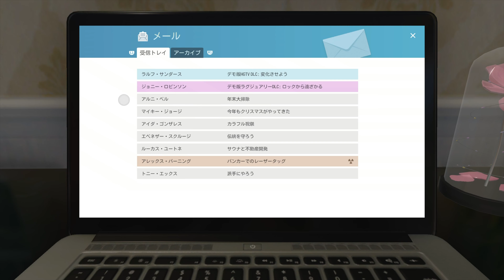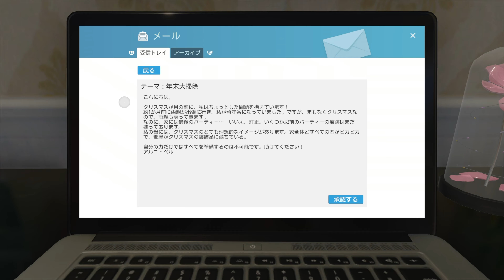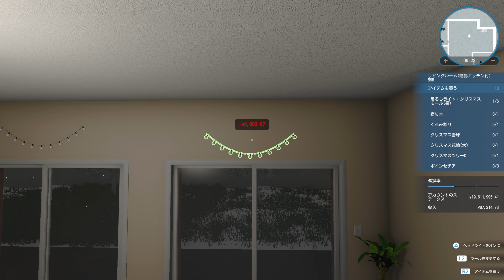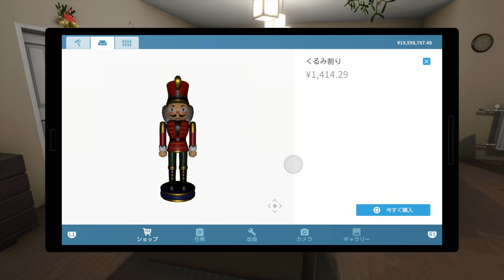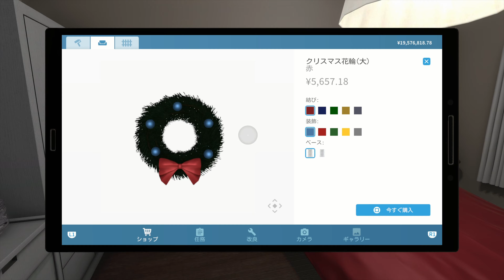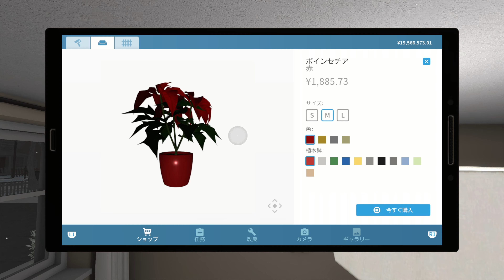#16【年末大掃除】HOUSE FLPPER ハウスフリッパー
数あるチャンネルの中から、ご訪問いただきありがとうございます♪

【HOUSE FLIPPER】

開発元 : Empyrean
パブリッシャー : Frozen District,PlayWay S.A.
リリース日 : 2018年5月17日

✽.｡.:*・ﾟ ✽.｡.:*・ﾟ ✽.｡.:*・ﾟ ✽.｡.:*・ﾟ ✽.｡.:*・ﾟ